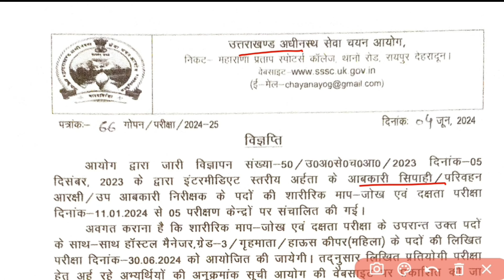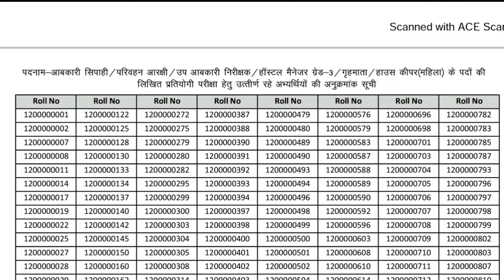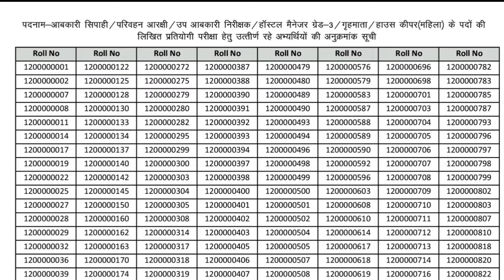✅ आयोग द्वारा जारी आबकारी परीक्षा रोल नंबर / आयोग द्वारा महत्वपूर्ण सूचना /